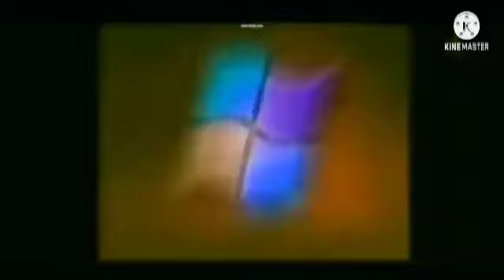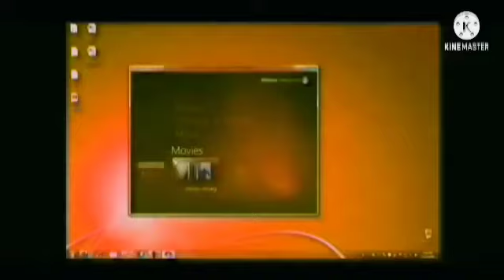Windows And Microsoft Logos Part 4 Invert Color